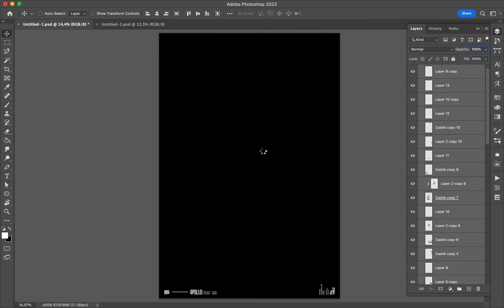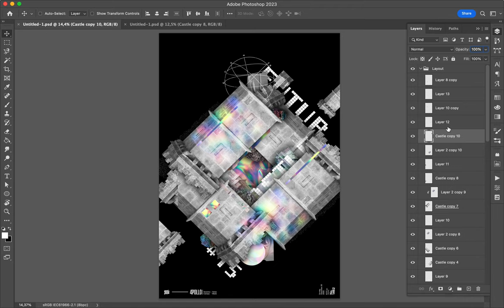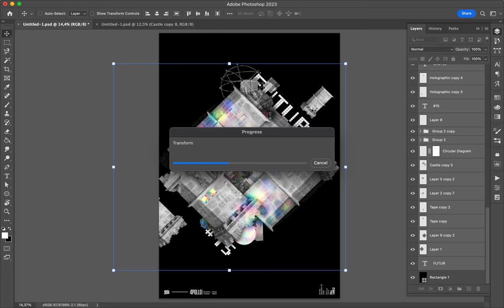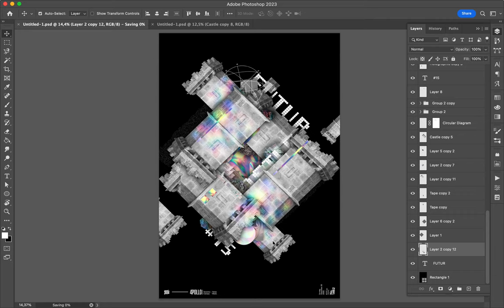Poster Speed Art 1462 Futur Castle 15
I inclinated yesterday's poster.